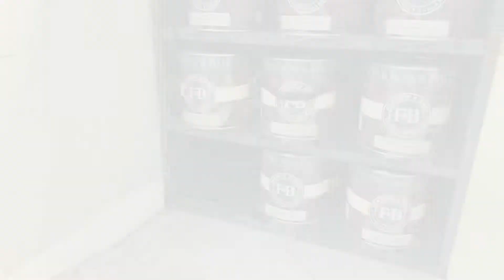Köp Färg Farrow & Ball parti på Klaravik